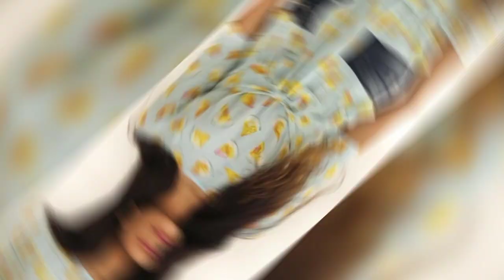How to Style Short Tops with Jean's / New Crop Top Design / Short Frocks Design on Jean's.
Hey There !..
This video brings you some fresh outstanding lavish New Stylish" How to Style Short Tops with Jean's / New Crop Top Design / Short Frocks Design on Jean's "
These ideas to make your look like queen stunning and lavishing, hope you like my videos ❣️👍.This is in fashion ideas,I shared with you 🥰you Will love 💕 it for sure.
All designs are being added hope you like my YouTube channel ✅💓 Jazak Alllah ❤️